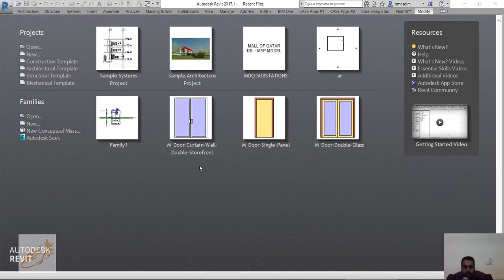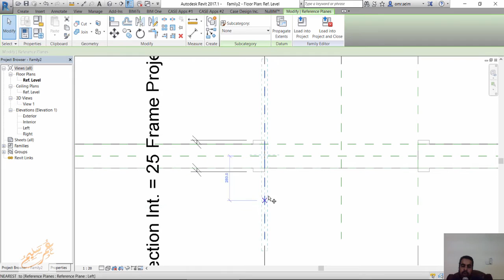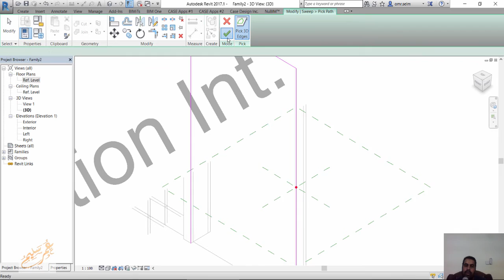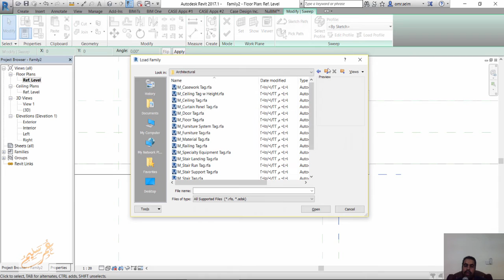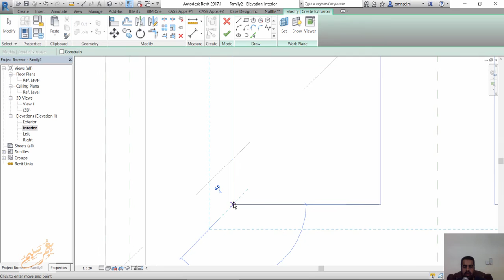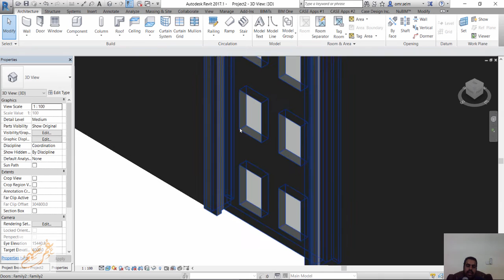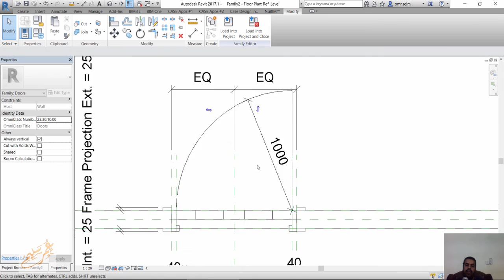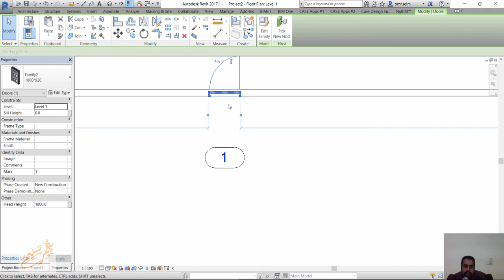revit family make door